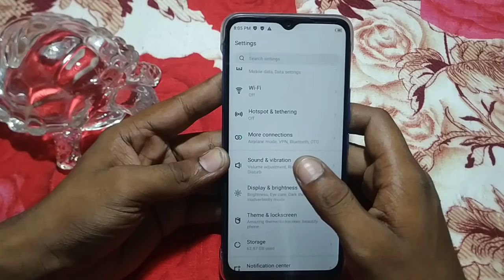how to set default alarm sound infinix hot 10 /Android Phone settings kaise use kare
how to set default alarm sound infinix hot 10